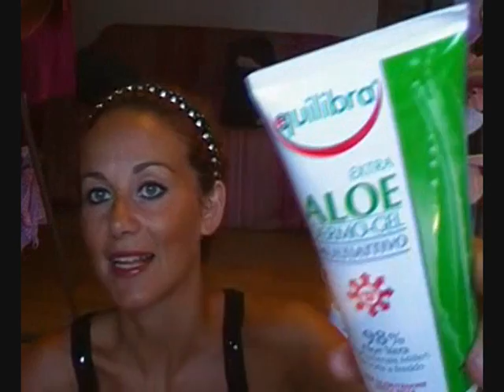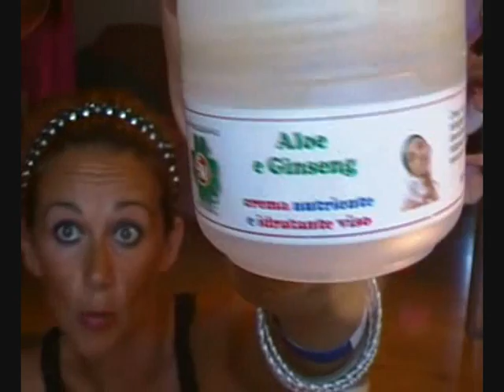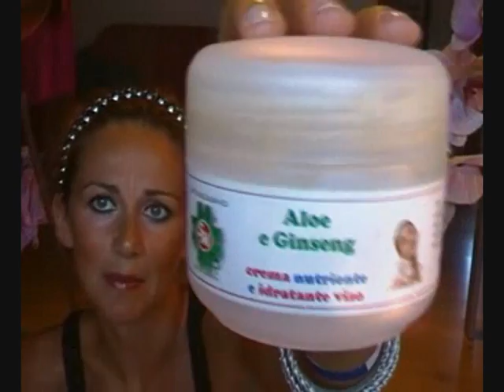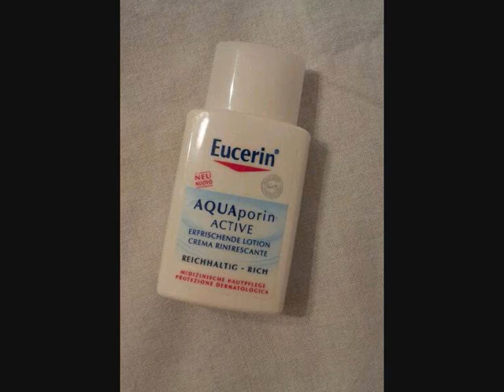PRODOTTI più usati SUMMER 2012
tornata dalle vacanze, ecco i prodotti che usato di più durante i due viaggetti!
le bb cream che ho ordinato